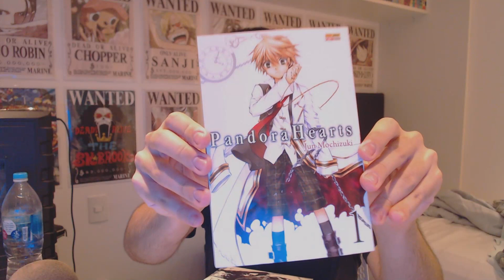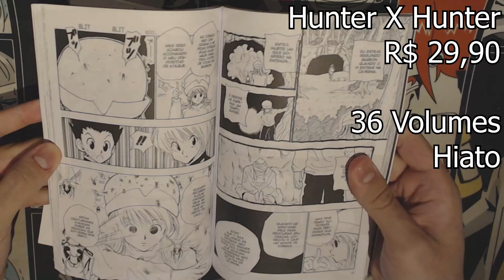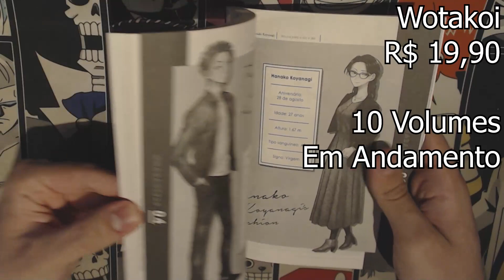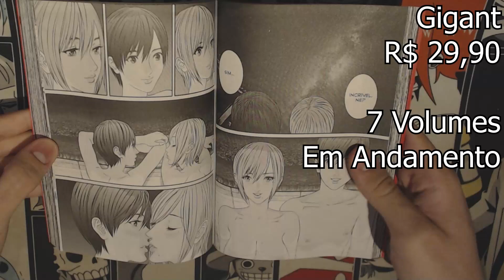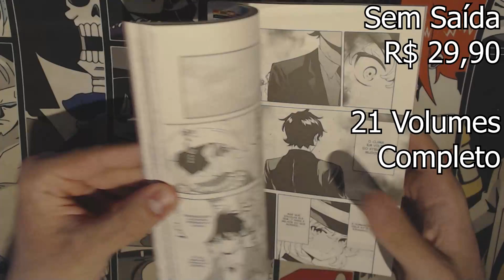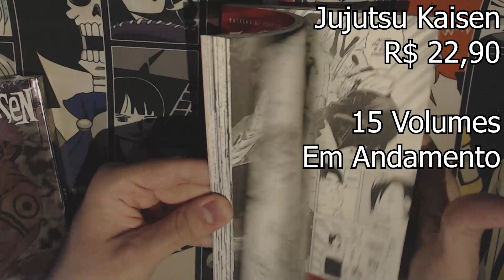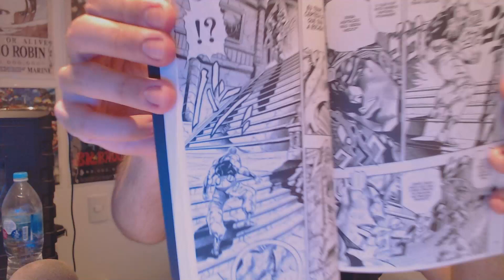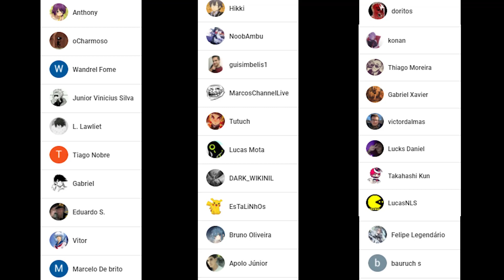PANDORA HEARTS! - COMPRAS DE MANGÁS FEVEREIRO/2021